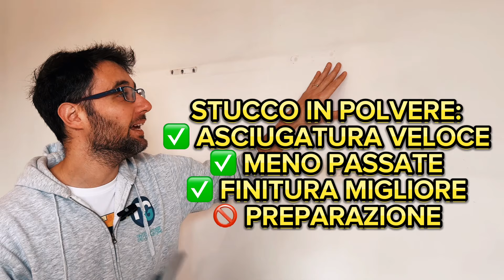Stucco PRONTO o in POLVERE per chiudere un BUCO sul muro?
▶️ LINK MATERIALI RELATIVI AL VIDEO:

▪ STUCCO in POLVERE
▪ STUCCO PRONTO in pasta
▪ Spatole per stuccare
▪ Lame per stuccare
▪ Nastri carta
▪ Teli protezione pavimento

👉 Come chiudere un foro sul muro di casa, quale materiale utilizzare? STUCCO PRONTO IN PASTA oppure STUCCO in POLVERE?
Scoprilo nel video!

LA MIA ATTREZZATURA:
🚀 Kit Copertura CASA
🛠 Kit attrezzi IMBIANCHINO
💡 Kit per STUCCARE muro
🦠 Kit ANTIMUFFA
📐 Kit Posa CARTA PARATI

❤️ Puoi tranquillamente fare acquisti di prodotti e attrezzi per pitturare su Amazon partendo dal mio link, basta che metti tra i preferiti questo link:
❤️ A te non costerà nulla e contribuirai alla crescita del canale!